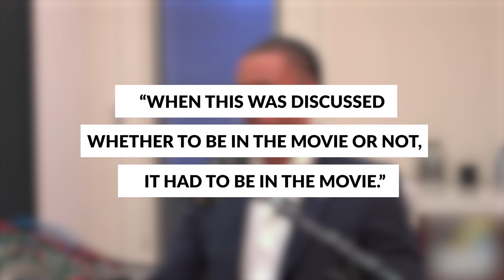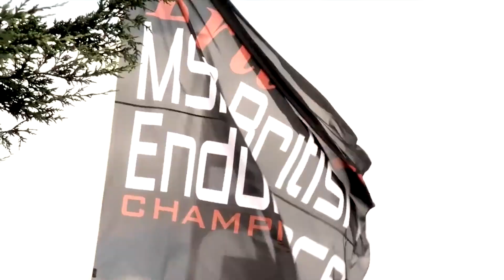GRAN TURISMO: The REAL Story Of The DEADLY CRASH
Gran Turismo's Epic Journey Unveiled! 🎬🏎️

The recently released Gran Turismo movie takes us on an exhilarating ride through the real-life story of racing sensation Jann Mardenborough. 🏁🌟 Winner of the Gran Turismo Academy contest an an acclaimed British professional racing driver, Jann's incredible 12-year journey unfolds on the iconic Le Mans track and Japan’s adrenaline-pumping Super GT series.

The creators of Gran Turismo worked hard to translate this real-life story onto the silver screen. They got a lot of it right, but what did they get absolutely wrong? Jann Mardenborough is a real person - but what about the other characters in the film?  Are they all real people, as well?

Join us as we take a look at what they got right, and what they got embarrassingly wrong.

If you like this video, please click "like" on the video!